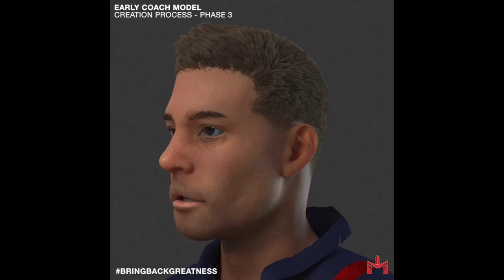BREAKING: NEW COLLEGE FOOTBALL GAME RELEASING IN 2020! GRIDIRON CHAMPIONS GAMEPLAY & SCREENSHOTS